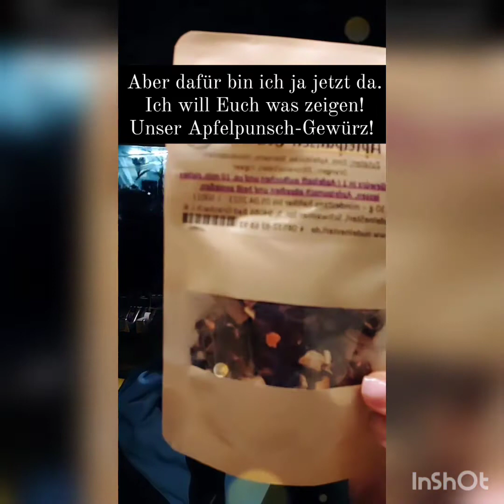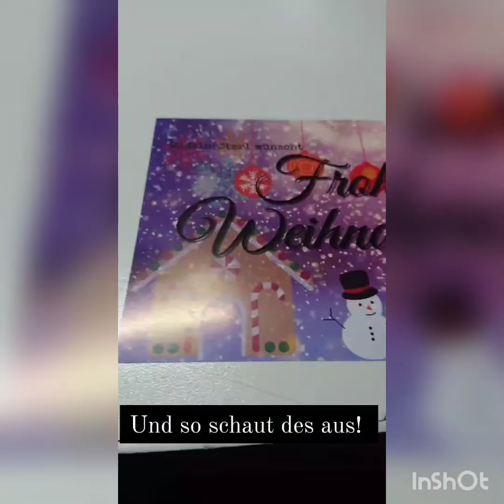#68 / Apfelpunsch-Gewürz für Apfelpunsch + Profi-Tipp für DIY-Geschenk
Neues Format: der tägliche Wahnsinn vom Dienstag, 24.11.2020

Wir haben ein tolles Apfelpunsch-Gewürz für Euren Lieblings-selbstgemachten Apfelpunsch für Euch getestet und im Shop verfügbar gemacht. Schmeckt einfach herrlich und beduftet das Haus so schön weihnachtlich!

Quasi ein Vlog von uns aus und mit dem NudelneSterl .
Hier wird einfach gequaselt ohne Drehbuch und aus dem Bauch raus!
[Dauerwerbesendung]

NudelneSterl
Schwaimer Str 5
94086 Karpfham

Öffnungszeiten:
Montag - Freitag: 9:00-17:00
Samstag: 9:00-13:00